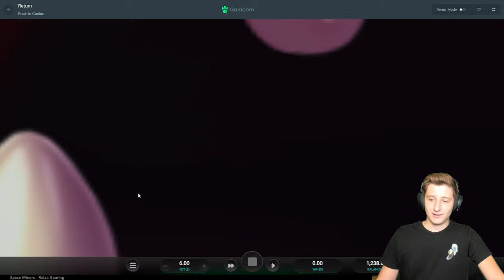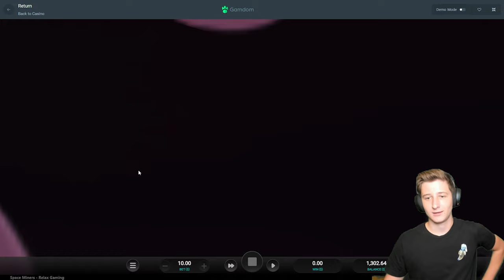MY CRAZIEST COMEBACK?!? *Space Miners Bonus Buys*